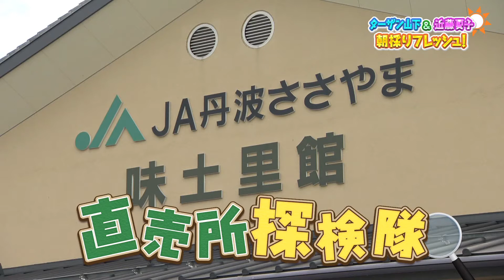近藤夏子のサンキューサンデー（2017年10月15日放送分）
『近藤夏子のサンキューサンデー』と『ターザン山下＆近藤夏子の朝採りフレッシュ』（サンテレビ、第1・第3金曜 8:00～）の同時収録の様子です。シンガーソングライター近藤夏子が日曜の朝にお届けするプログラム！お休みの方もお仕事の方も、近藤夏子の飾らないトークであなたらしい日曜日をナビゲート！兵庫県の地元の話題や地域の方々とのつながりや絆について考えていきます。